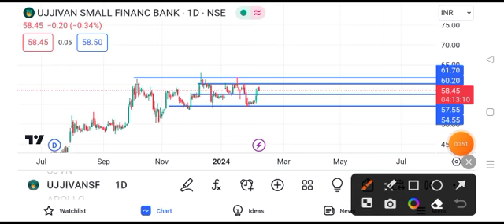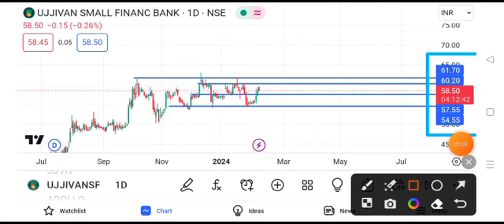ujjivan small finance bank share latest news